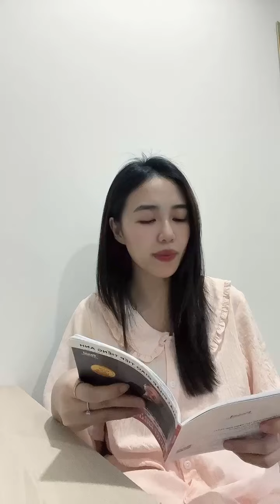Pham Quynh Anh Lesson 10